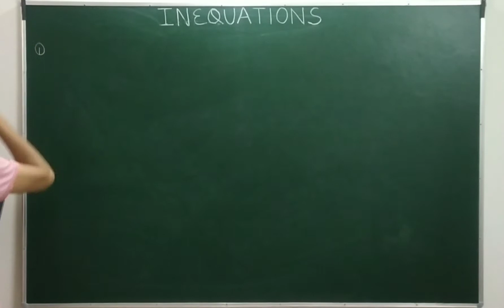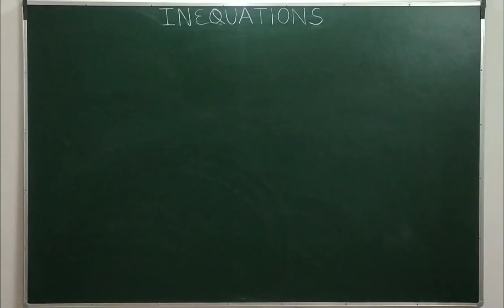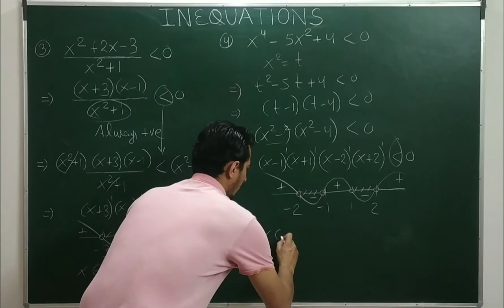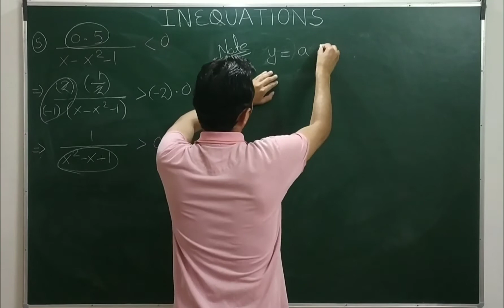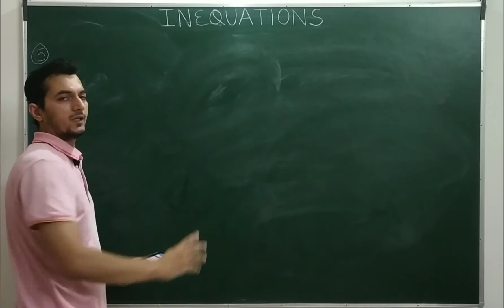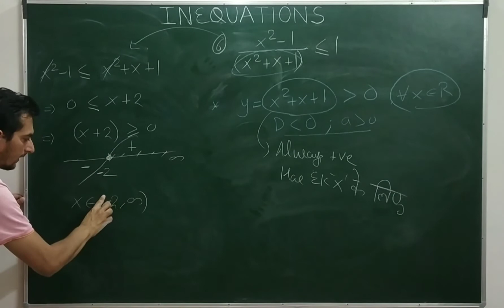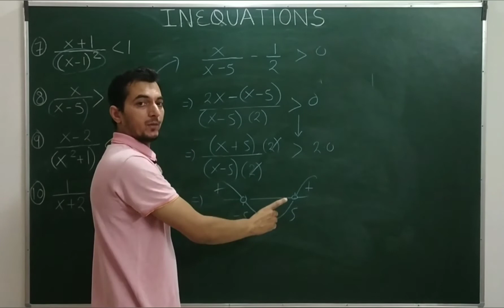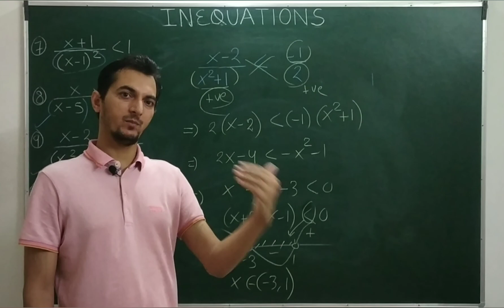CLASS 11 || INEQUALITIES - LECTURE 03